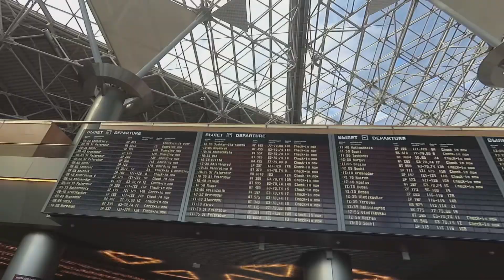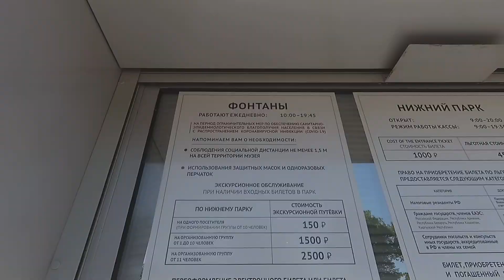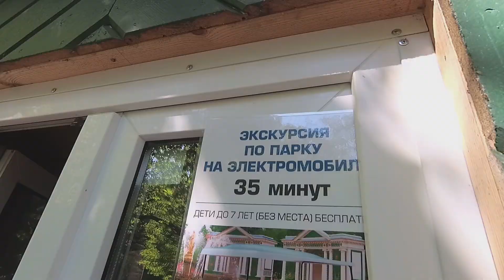САНКТ-ПЕТЕРБУРГ И ПЕТЕРГОФ | РЕЧНАЯ ПРОГУЛКА ПО НЕВЕ И КАНАЛАМ ПЕТЕРБУРГА | ИЗ АРХИВА - ЛЕТО 2021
Видео из архива - лето 2021. Поездка на уикенд в Санкт-Петербург и Петергоф. Речная прогулка по Неве и каналам СПБ, а также пешая прогулка по центру культурной столицы - Невский проспект, Эрмитаж, Дворцовая площадь, Исаакиевский собор, Храм Воскресения Христова Спас на Крови.